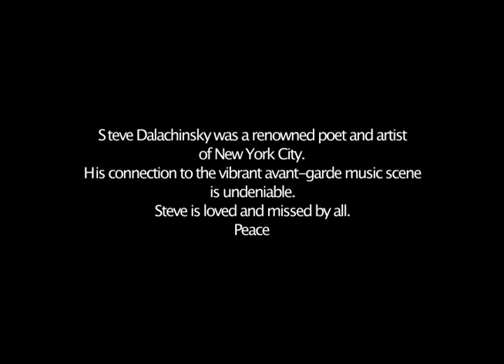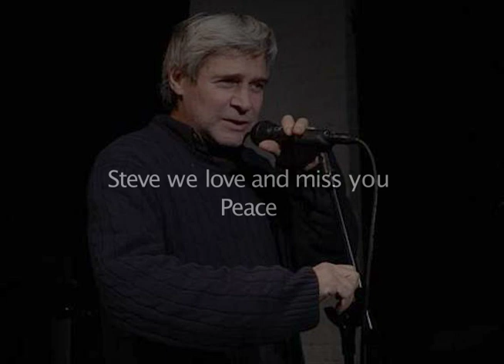Steve Dalachinsky...Peace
Happy Birthday Steve...A tribute to a friend and great poet of the lower east side.Steve is loved and missed. peace